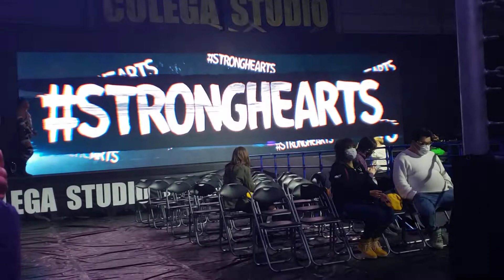T-Hawk & 入江茂弘 対 谷嵜なおき & 木下享平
コレガプロレス20210317